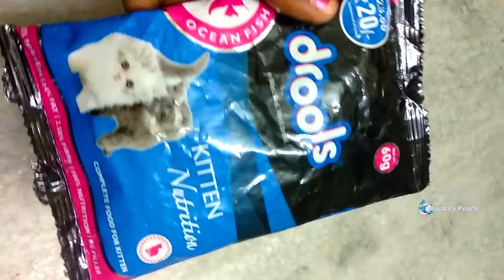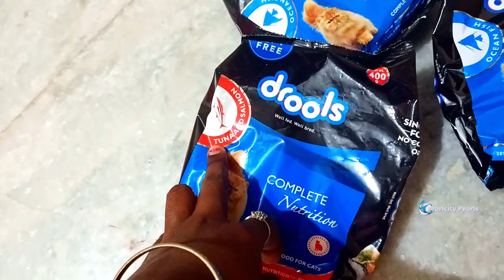😭செல்ல பிள்ளை லட்டுகுட்டி😢காணோம்😢What happened? 0-6 Months Kitten Life Story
Hi Viewers,

🐱எங்க வீட்டு செல்ல பிள்ளை லட்டுகுட்டி😢காணோம்😢What happened?

Share your Ideas to our Gmail Id